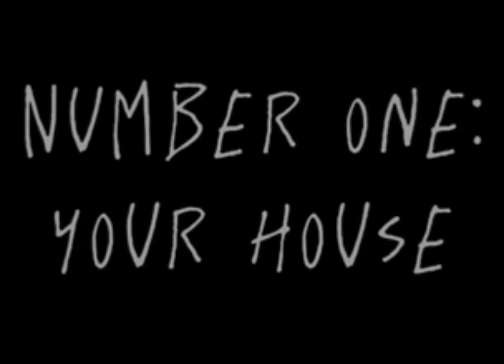Top 5 Chill Bill SHOCKING sightings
Shocking irl Chill Bill cryptid sightings1!1!1!1!1!!1!